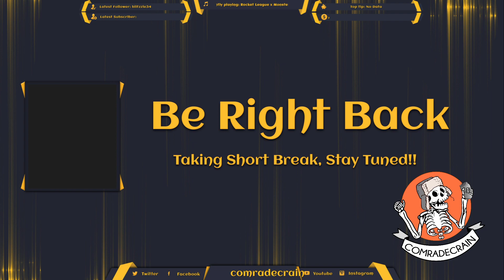Pokemon FireRed Randomized Challenge!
come join me on twitch, if youd like to see more pokemon let me know and ill upload more to youtube -- Watch live